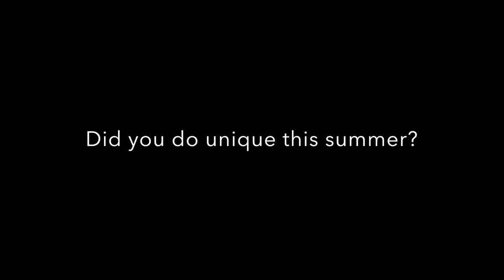Campus Question: Did you do anything unique this summer?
The Citrus Clarion went around campus asking students about what made their summer unique. Get an insight of how different students choose to spend their free time.